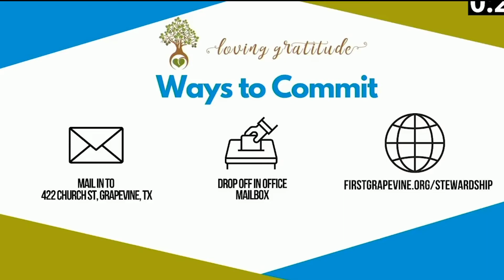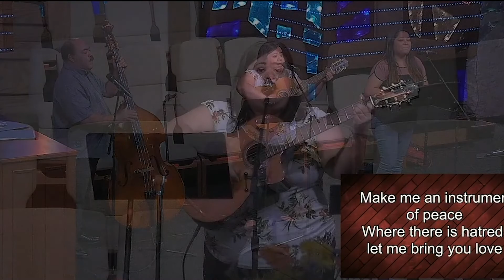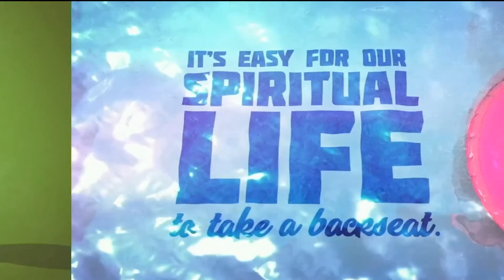Bilingual worship July 18 2021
Join us for our online bilingual worship webcast with a sermon in the on-going series, The Dog Days of Summer,  by Associate Pastor Ali Lopez-Valcarcel.  We pray that this message will be a source of inspiration and encouragement for you. We invite you to share the message with friends and family, start digital watch parties and share God's word as much as possible.

Listen to the Podcast: